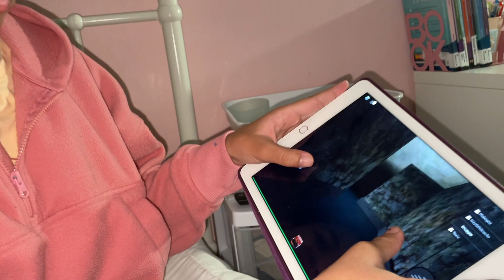Why is he leaving his dirty🤢drawls everywhere?🩲